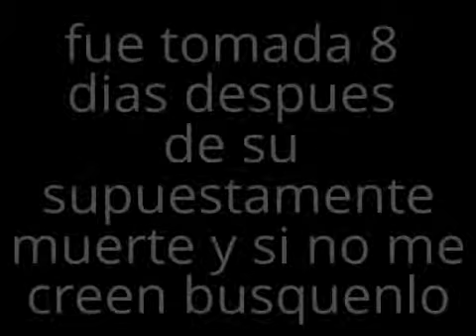Michael Jackson esta vivo parte 2